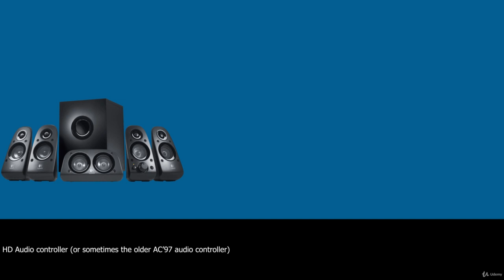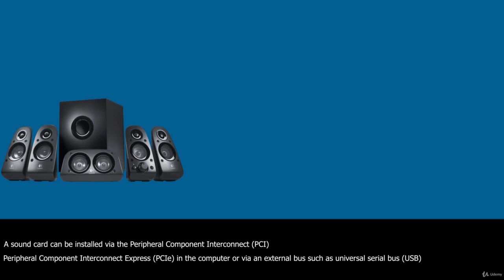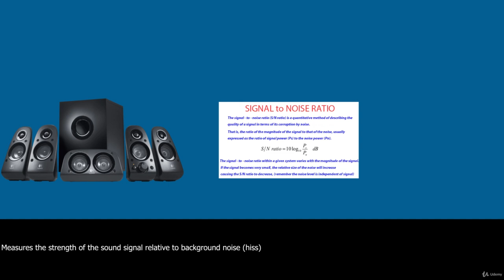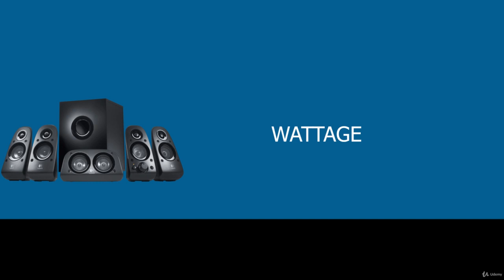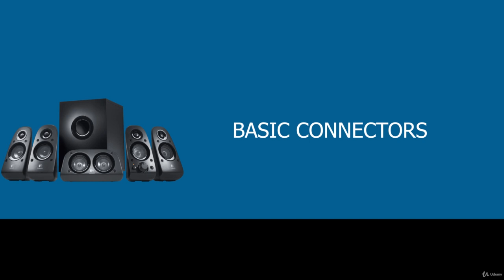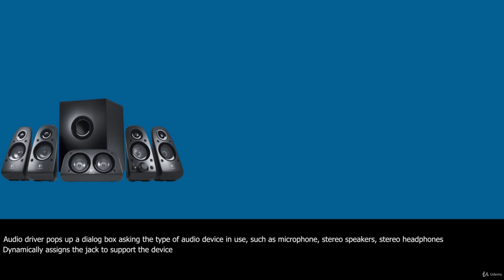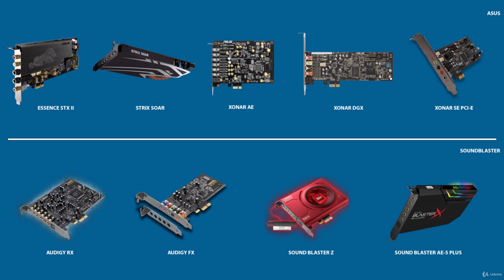Pc hardware theory sound